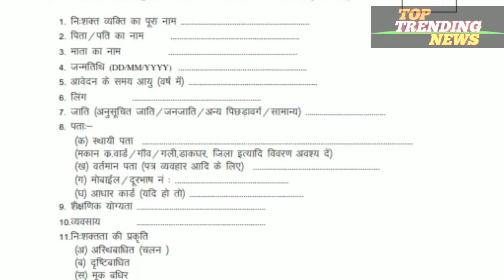राशन कार्ड वालों को फ्री मिलेगा गैस कनेक्शन जल्दी करो ।